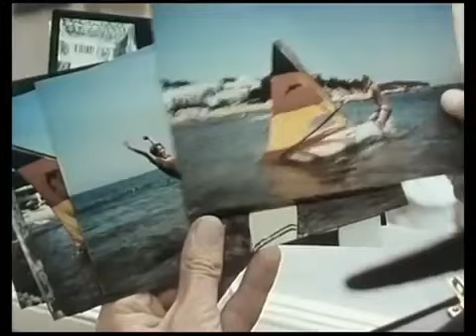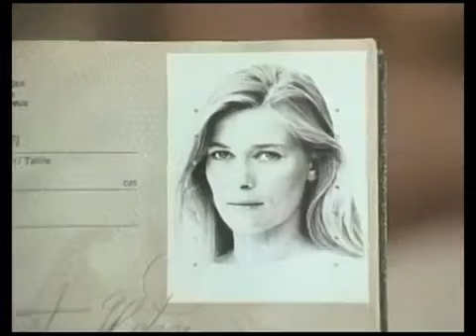Der Alte 88 Eine Tote geht auf Safari